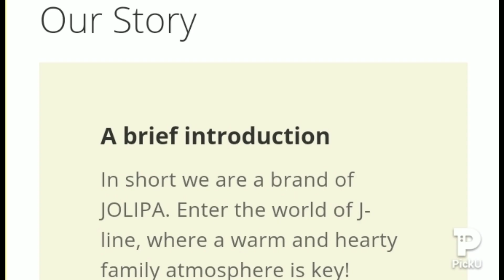J-line by Jolipa 2020 collection